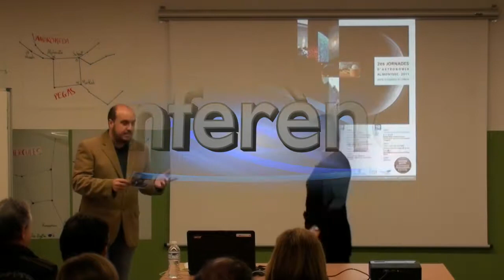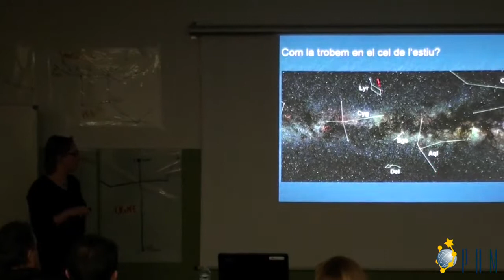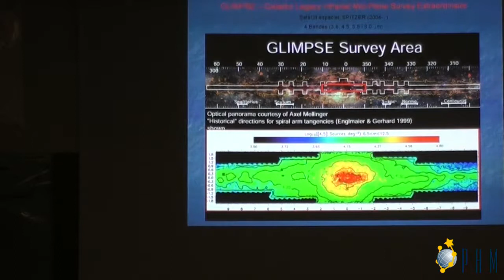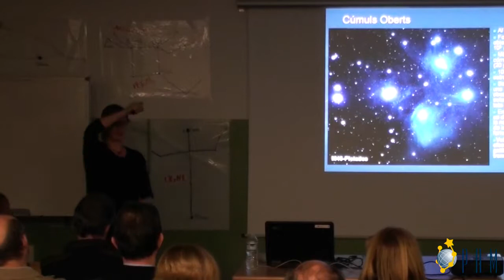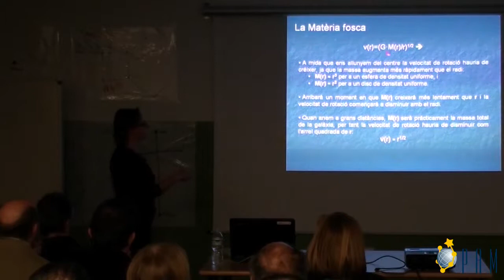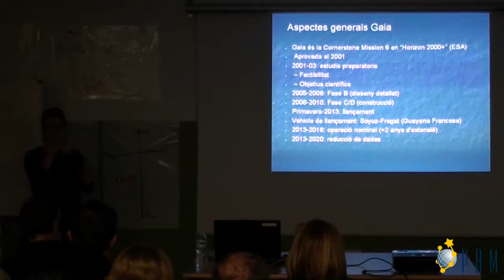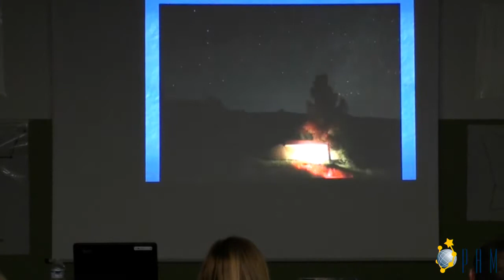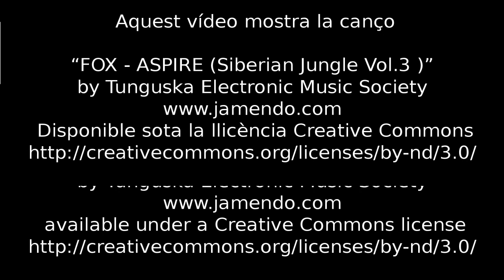Jornades d'Astronomia al Montsec - 2011 - Fa molt temps en una galàxia molt, molt propera...